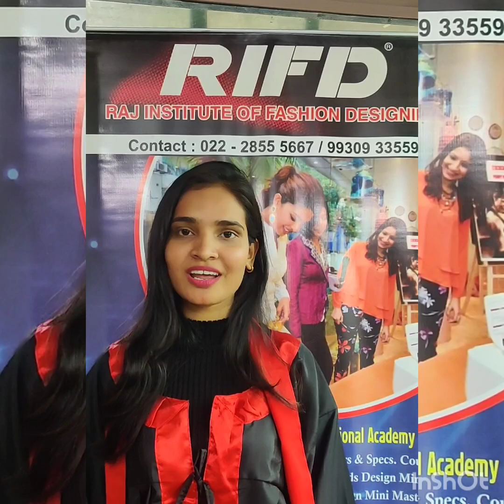graduation ceremony for fashion designing ,garment making technology students